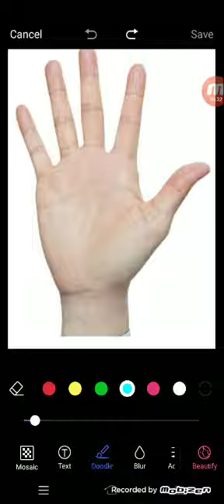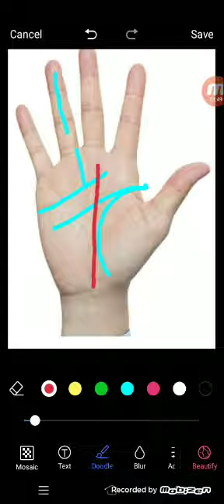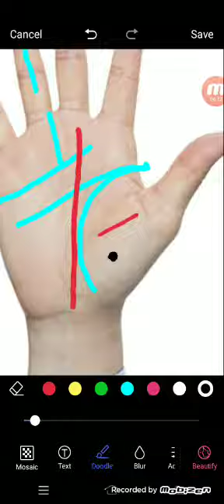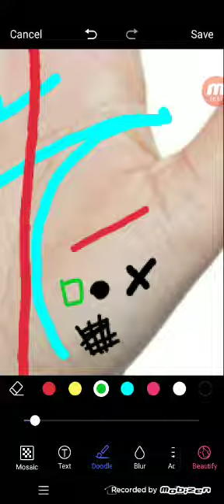हस्तरेखा में देखे महापुरुष मालब्या योग | PALMISTRY GYAN | 9988460713